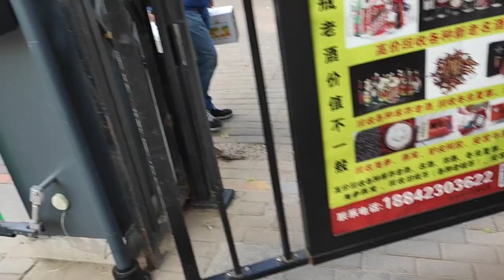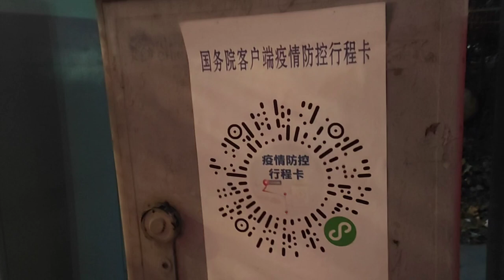Un Siciliano in Cina #17 - Ritorno a alla normalità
Dopo 14 giorni di quarantena a Xi'an, dopo 7 giorni di quarantena fiduciaria a Shenyang, e dopo mille cavilli burocratici, finalmente sono libero. Ecco il mio primo giorno di normalità in Cina raccontato attraverso il mio rientro a scuola.